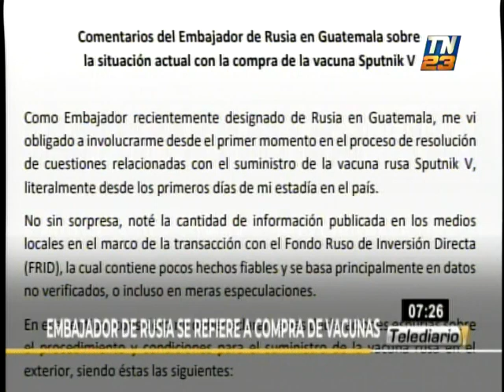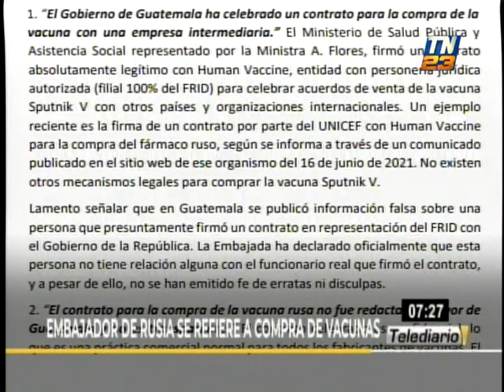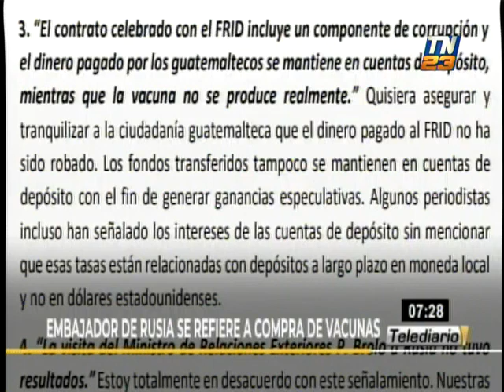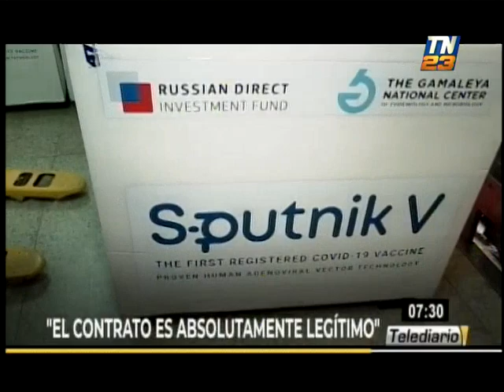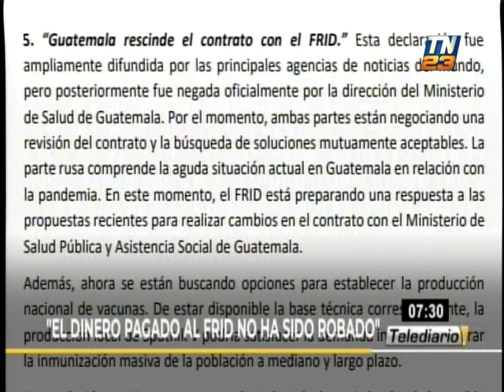Embajada de Rusia informa sobre compra de vacunas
La Embajada de Rusia en Guatemala emitió un comunicado para detallar el proceso que involucra la compra de vacunas contra el Covid-19 'Sputnik V'.